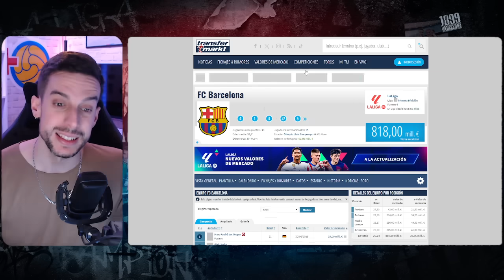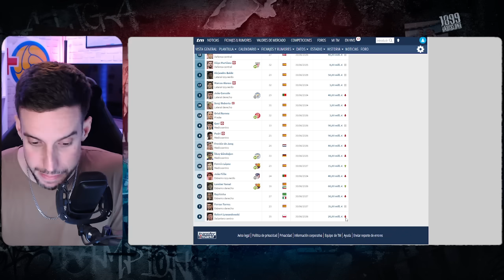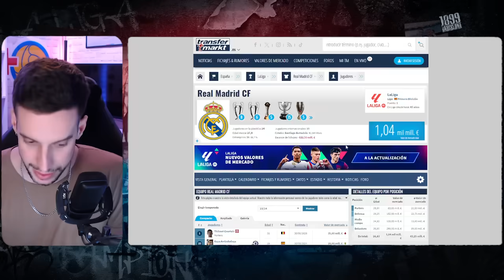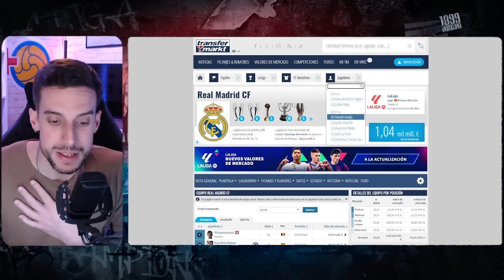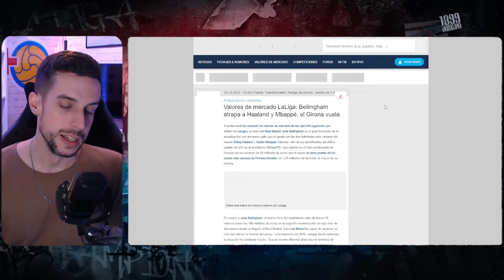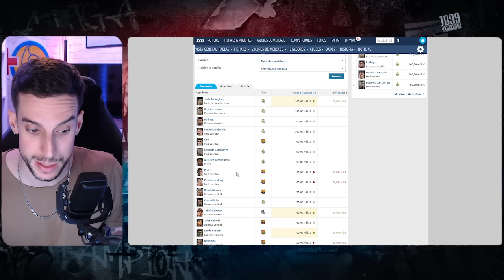⚠️ACTUALIZACIÓN: ¡EL BARÇA EN TENDENCIA NEGATIVA! | LA PLANTILLA PIERDE 'PUNCH' EN EL MERCADO